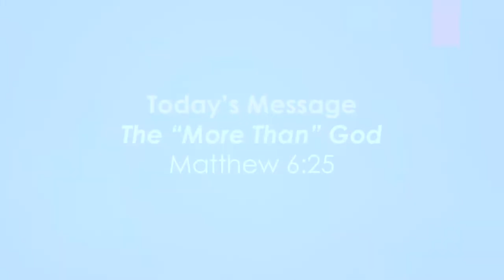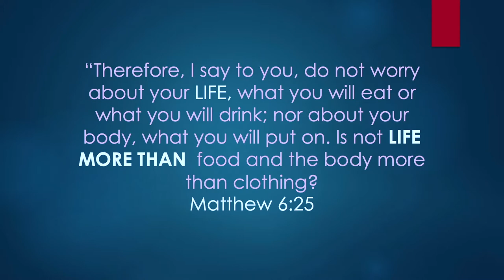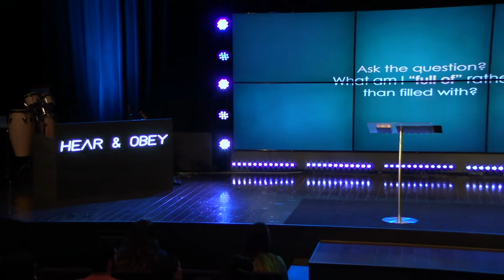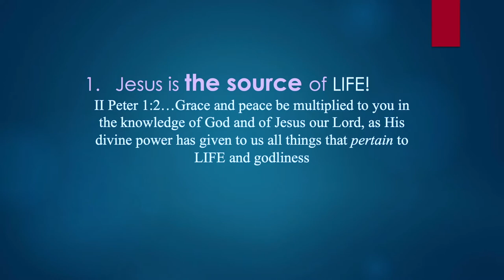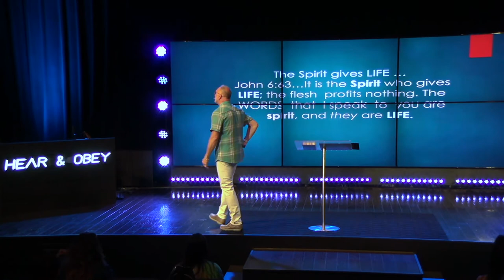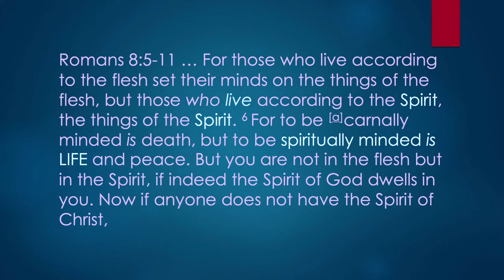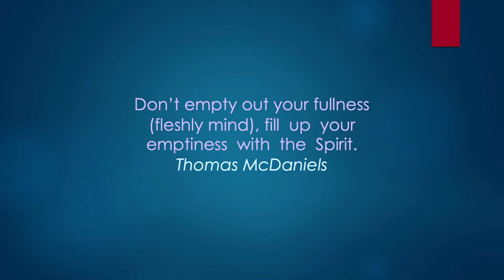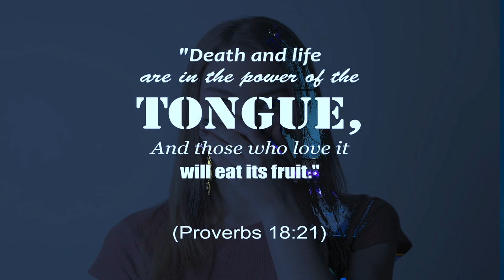The "More Than" God - Pastor Tom McDaniels